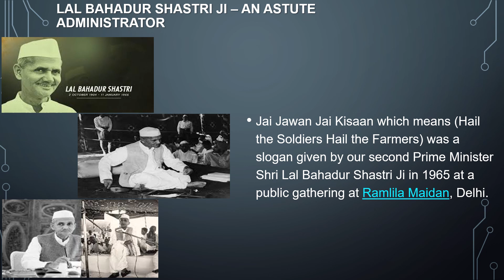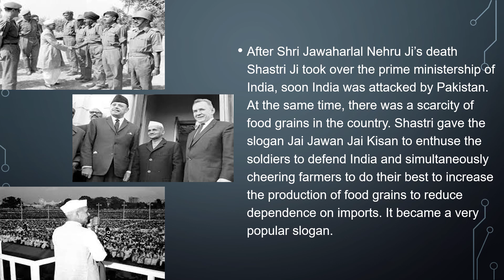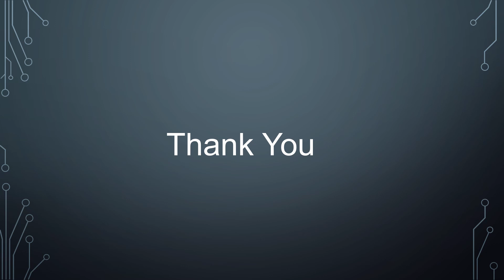LAL BAHADUR SHASTRI